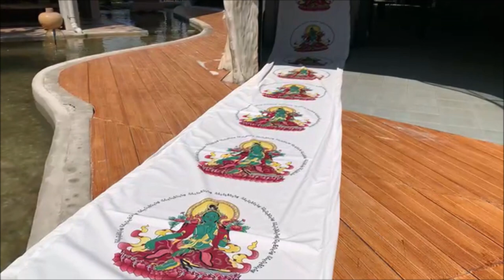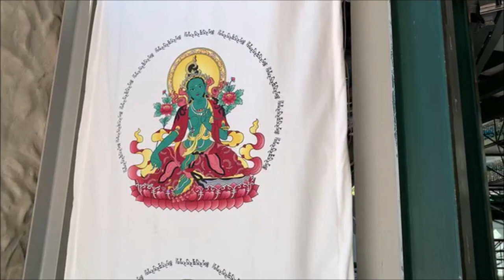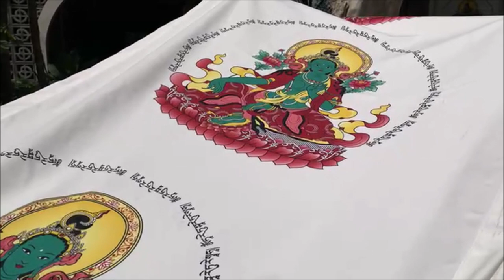พิธียกทังกา พระอารยตารามหาโพธิสัตว์